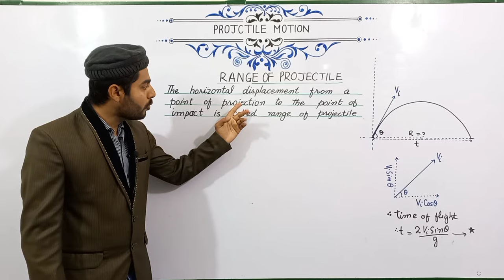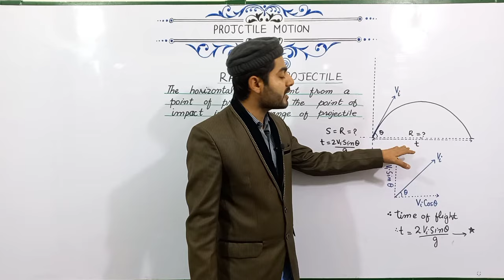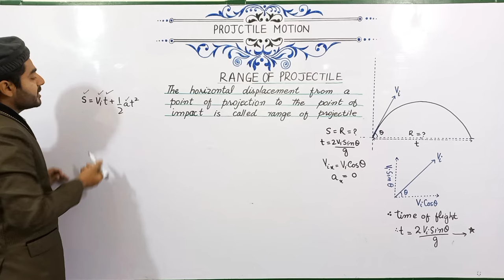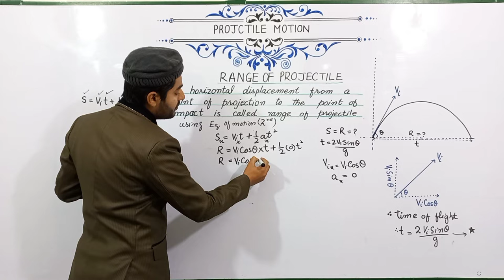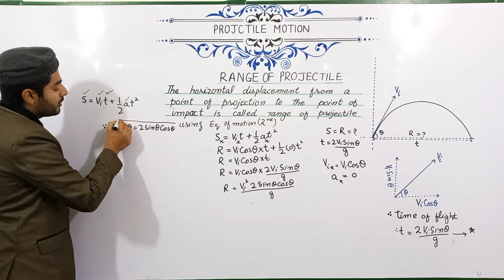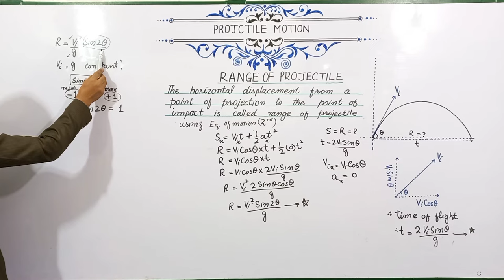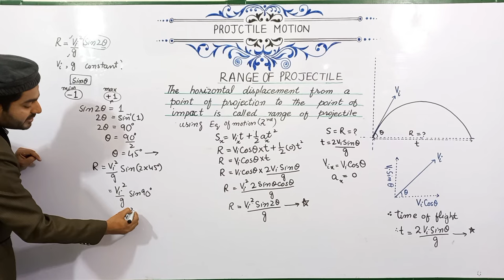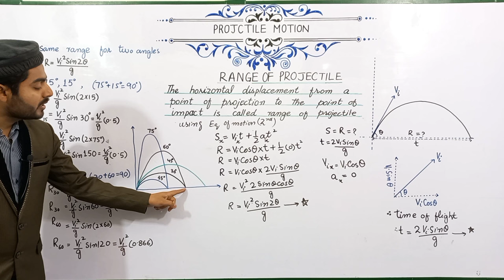Range of Projectile class 11 | projectile motion | kpk, federal | National book foundation | NBF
Range of Projectile class 11 | 11th Physics projectile motion in urdu hindi | kpk, federal, punjab | National book foundation | Nbf